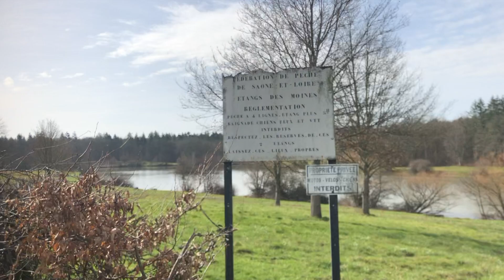Paray Le Monial, Gardons et Brèmes au feeder en hiver en étang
Pêche du mois de février 2021 à l'étang des Moines.